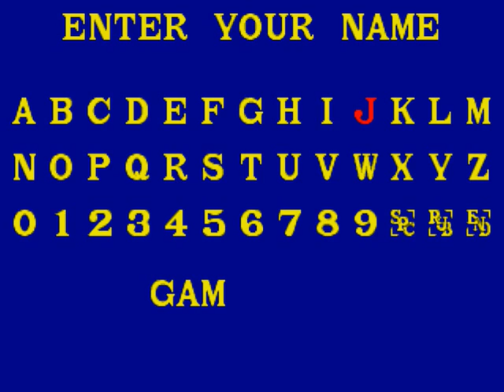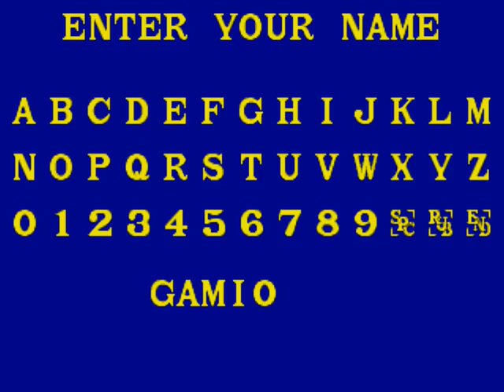Paperboy review on the Sega Mega Drive forward slash Genesis! WATCH!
PAPERBOY! A timeless classic! This review is the version for the Sega Mega Drive forward slash Sega Genesis console type system.

Keep your cotton buds dry!

WONGA!!!